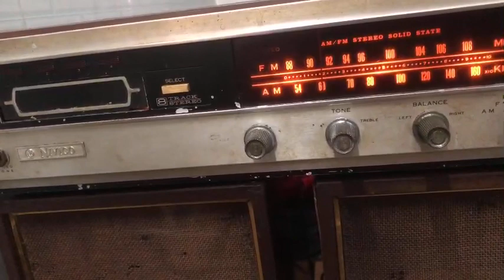COMBO RADIO THỜI NAPOLEON GIÁ 1,5 TR